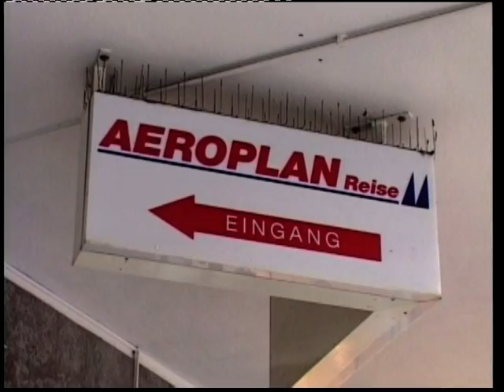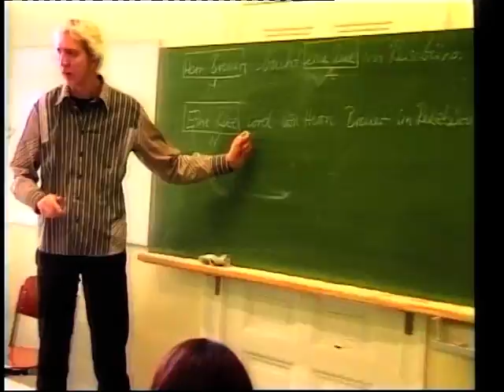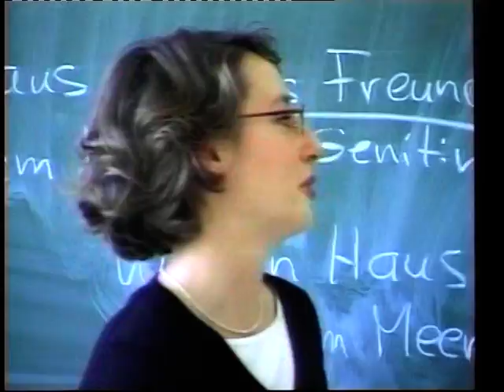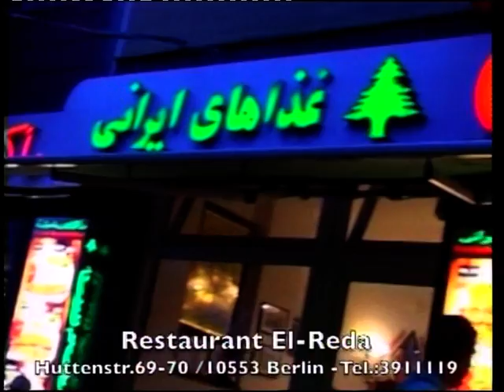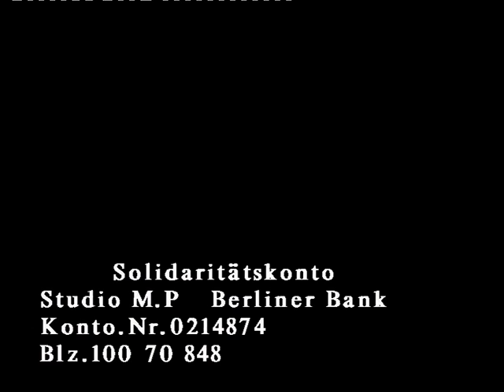IRANIAN TV Berlin 11.10.2012 Teil 3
RANIAN TV Berlin Do.11.10.2012 Teil ۳
منشور ۹۱
مصاحبه با دکتر مهران براتی پژوهشگر علوم سیاسی
Neue Sendezet ab Do.13 September 2012
Nachrichten+Local News
Produktion.Irtvradioberlin
Produktionsleiter.M.Pasdar
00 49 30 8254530